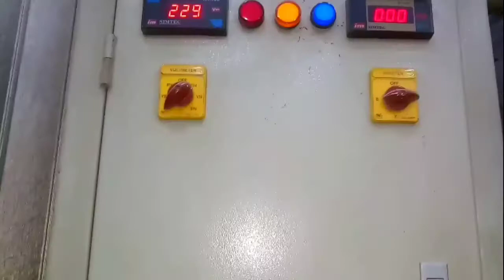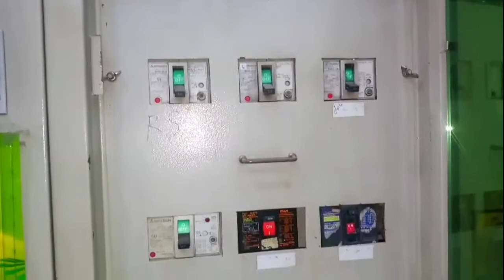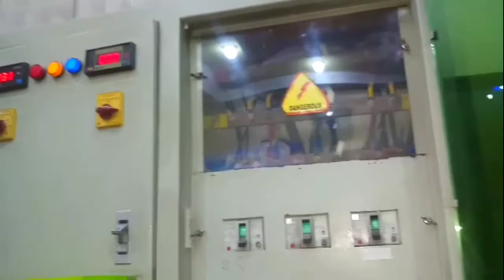Copyright Free Metre & Changeover Video || creative common metre & bijali controller video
《👉yah video copyright free hai agar aap is video ko use karna chahte hain to aap Hamare channel ko 👉subscribe kar den or Hamare Channel ka 👉link apni video ki description Mein De Dan.》
《This video is copyright free. If you want to use this video, you can subscribe to our channel or link to our channel in the description of your video. thanks for 👌watching good wishes for you.》
《Mubashir Ahmad. 》

OUR YOU TUBE CHANNEL REVERSE TOPIC:

1   Marriage hall wedding dance movies clips
2   Technology video clips,
3   V log video,
4   New technology for agriculture farming system
5   Love story short film video
6   Drone camera beautiful view video
7   Drone camera video village
8   Simple Exercises To Lose Weight At Home video
9   Different country Drone camera beautiful view
10  Technology video in mobile, computer, car, gun, ETC.